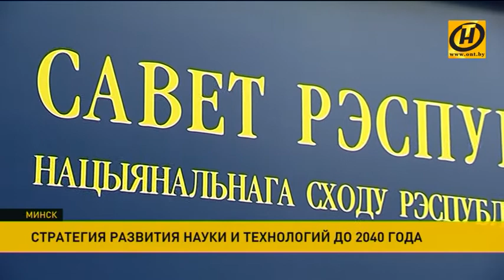II Съезд учёных Беларуси откроется завтра в Минске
Будущее готовятся обсудить и делегаты II Съезда учёных Беларуси. Масштабный двухдневный форум откроется завтра в Минске. Его участники (а это более двух тысяч человек) уже собираются в столице.